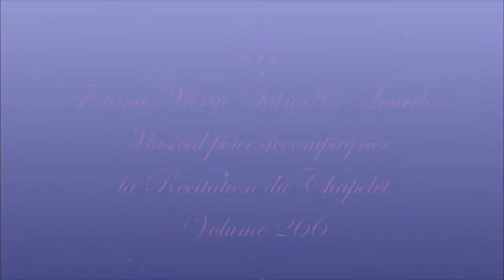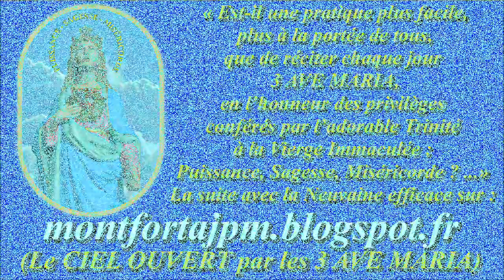AM851. Fatima, Vierge Sainte & Lourdes : Musical pour accompagner la récitation du Chapelet (266)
Enregistrement : 2019

Gilbert Chevalier
l'Aveugle-Vendéen
(31/10/2014)